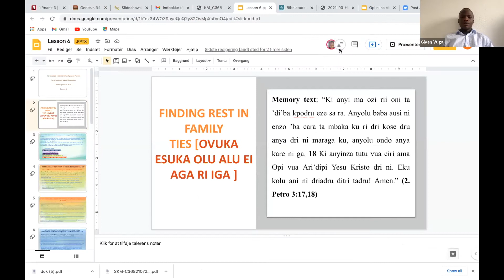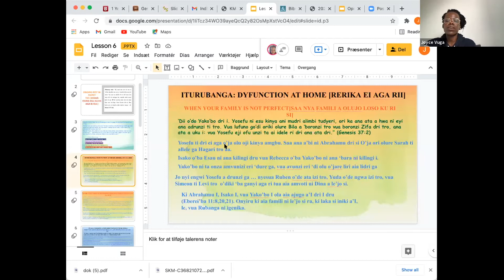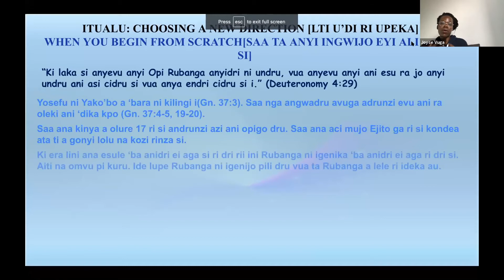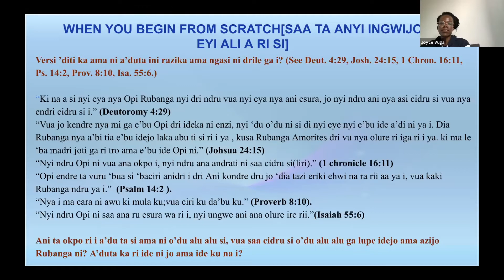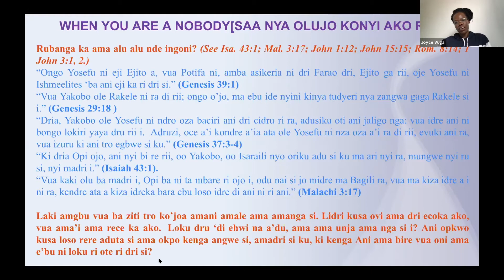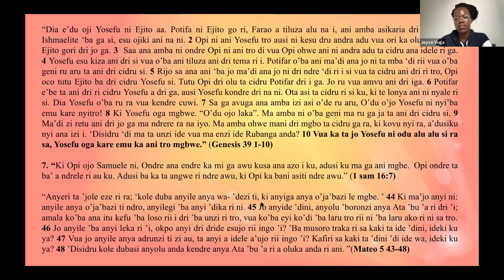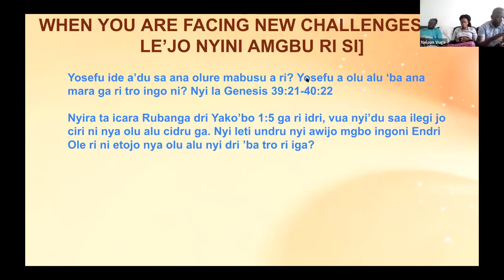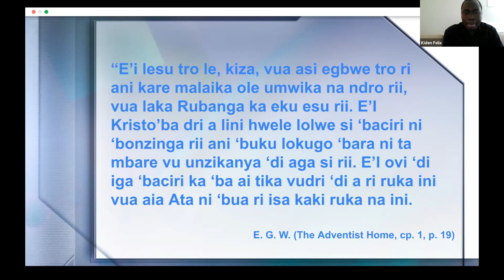MASS 2021 3 Q LESSON 6; Ovuka esuka olu alu Ei aga ri iga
Read for This Week’s Study: Genesis 34; Heb. 11:17–22; Deut. 4:29; 1 John 3:1, 2; Genesis 39; Eph. 6:1–13.
Memory Text: “You therefore, beloved, since you know this beforehand, beware lest you also fall from your own steadfastness, being led away with the error of the wicked; but grow in the grace and knowledge of our Lord and Savior Jesus Christ. To Him be the glory both now and forever. Amen” (2 Peter 3:17, 18, NKJV).
The young man carefully scanned the horizon. Then, finally, he saw them. He had been looking for his brothers for days. As he approached, waving and calling to the grim-faced group, he got anything but a warm welcome. His own brothers actually wanted to kill him. If it hadn’t been for Reuben, there may have been no story to tell. Reuben convinced the rest just to rough him up a bit and throw him into a dry well. Later, Judah came up with the grand scheme to get rid of him and make a bit of money, too, by selling him to some passing slave traders.

What an example of family dysfunction! We get to choose many things in life—but not our family. No one is perfect, and none of us have perfect families and perfect family relationships. Some of us are blessed by parents, siblings, and other family members that reflect God’s love, but many have to settle for less than the ideal. Family relationships often are complicated and painful, leaving us restless, hurt, and carrying loads of emotional baggage that we, in turn, off-load on others.

How can we find God’s rest in this area of our lives? This week we turn to the story of Joseph and his family ties in order to watch God at work bringing healing and emotional rest despite dysfunctional family relationships. * Study this week’s lesson to prepare for Sabbath, August 7